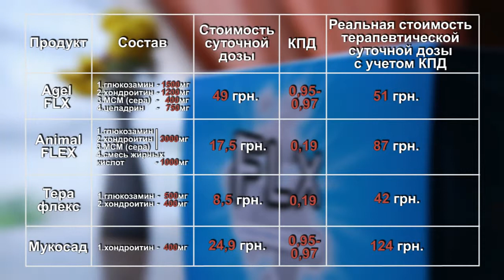Agel FLX, Animal FLEX, Teрафлекс, Mукосад-Сравнение хондропротекторов